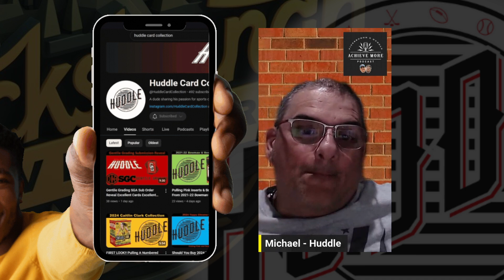Achieve More Podcast Ep.13: The Power of Algorithms with Noah Healy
In Achieve More Podcast Ep.13, We sit down with Noah Healy, an expert algorithmist, to dive deep into the world of algorithms and their impact on our lives.

Whether you're into tech, curious about how complex systems work, or just love learning from brilliant minds, this episode is for you!

Noah breaks down the fascinating world of algorithms and their real-world applications in ways anyone can understand.

👉 Tune in for insights that could change how you think about technology and innovation. You won’t want to miss it!